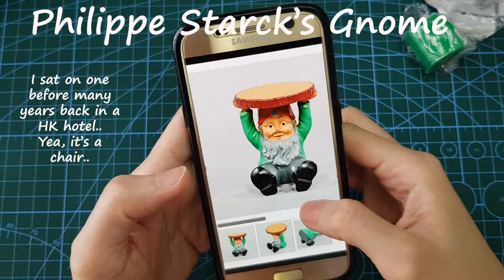DIY Philippe Starck's Gnome with Polymer Clay Tutorial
I'm trying to make clay versions of things I like which I've came across in the past. This was in one of the HK hotels I've stayed in before.. truly a designer piece of funky chair/side table which perks up the whole atmosphere!